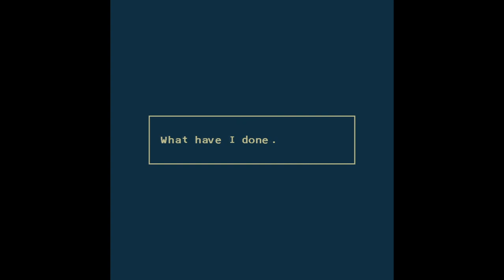METAMAZE - Mazes gives me nightmares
This is an indie game created by Adam Pype. He's the same person who has released No Players Online and SPOOKWARE. METAMAZE is a relatively short in length. It seems to have some horror like feel to it.